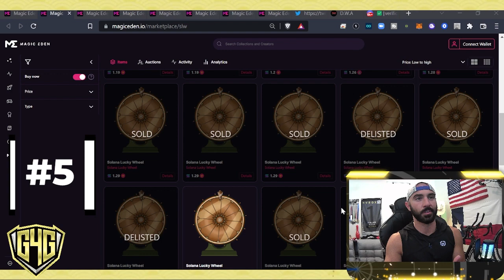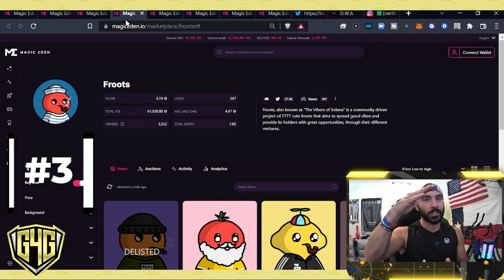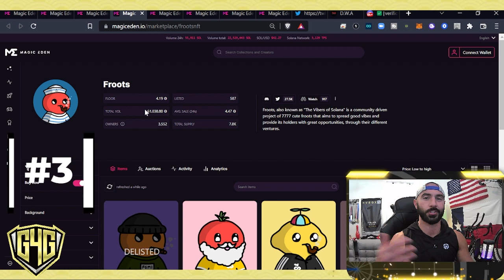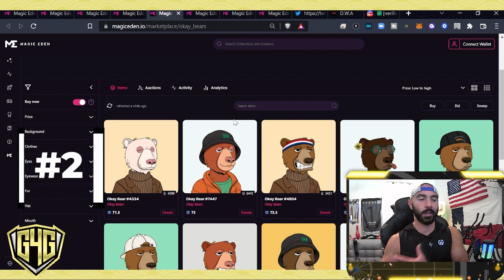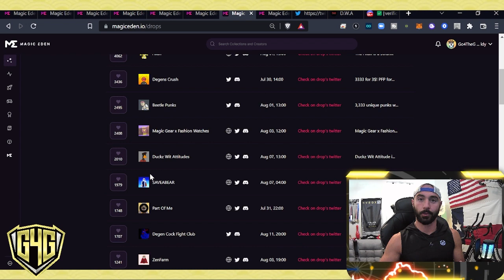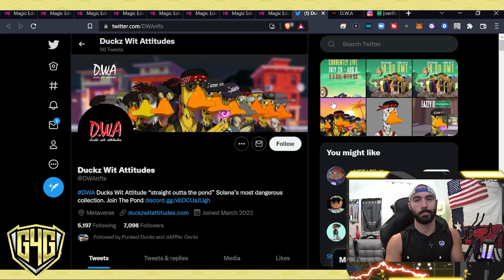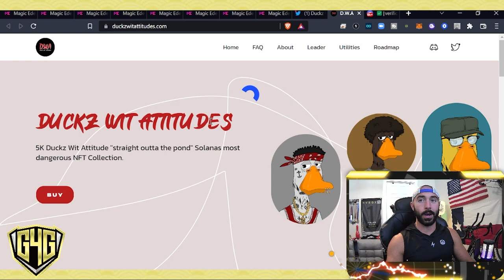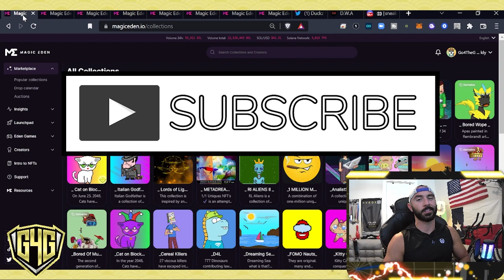Solana NFTs | Movers and Mints Daily on Magic Eden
In this daily series, I'll be covering the top moving Solana NFT projects (on Magic Eden) for the past 24 hours

00:00 Intro

Here are the top movers, according to Volume Traded on Magic Eden, in the past 24 hours:

01:15 #5 Solana Lucky Wheel
02:42 #4 Monkey Coinflip
03:29 #3 Froots
04:37 #2 Okay Bears
05:39 #1 Shadow Super Coder DAO

Here is the featured mint of the day on Magic Eden:
07:105 Duckz Wit Attitudes

01:20 Outro

I STARTED A DISCORD!
Hop in and let's talk all things fitness, Solana NFT's, Mario Gaming and life in general!